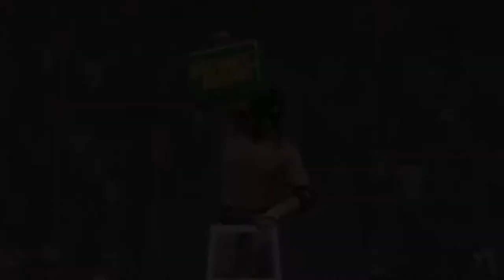AAA Wrestling WWE 2K19 10,6,2020 (Episode 15)